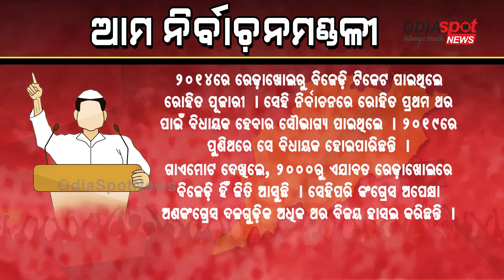କିଏ ମାରିଛି ରେଢାଖୋଲରେ ସର୍ବାଧିକ ବାଜି ?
କିଏ ମାରିଛି ରେଢାଖୋଲରେ ସର୍ବାଧିକ ବାଜି ?Rairakhol Assembly constituency#OdiaSpotNews